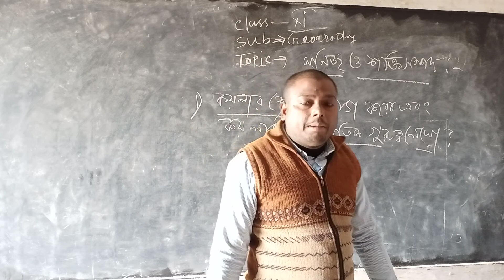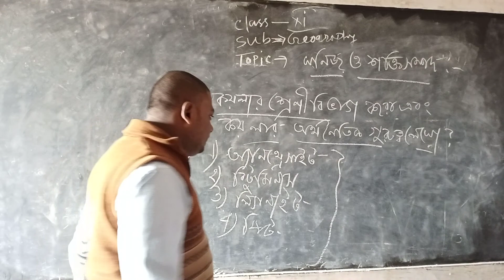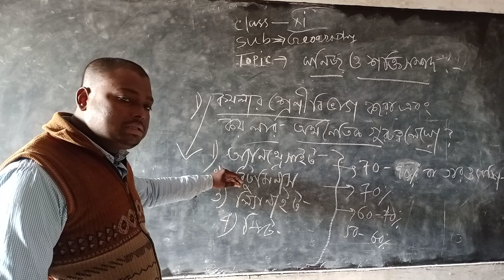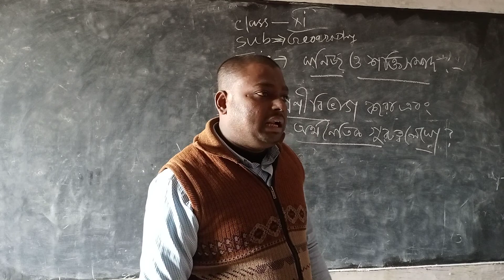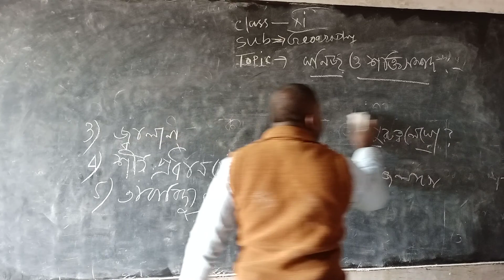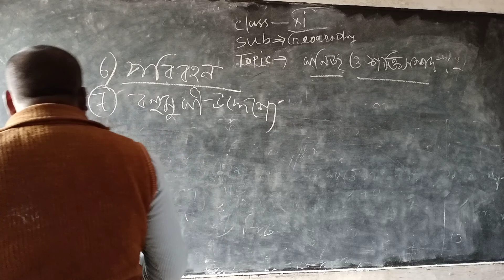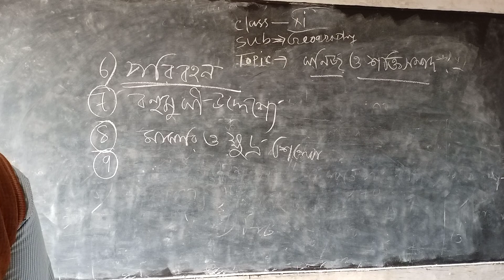Coal Class xi shahensha ansary sir